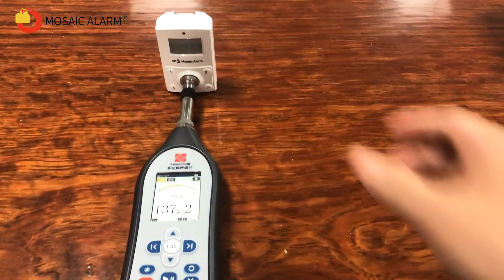Mosaic Alarm MH105 135db Loud Sound Motion Sensor Detector Alarm PIR Siren Alert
This data is derived from tests conducted under laboratory conditions and environments.
TIPS: How to measure the decibel of device correctly.
1：Please use standard and professional dB testing instruments(Range 0~140db).
2:   The ambient environmental noise may impact the test data.
3:   Please ensure the testing distance between the testing instrument
and the speaker of device is very close (nearly zero).
eg..
Measuring Distance ≈ 0        Data: 135dB
4: Battery level also negative affects the test value.